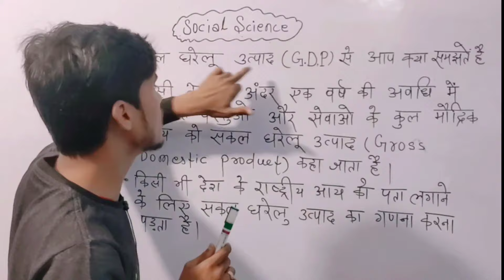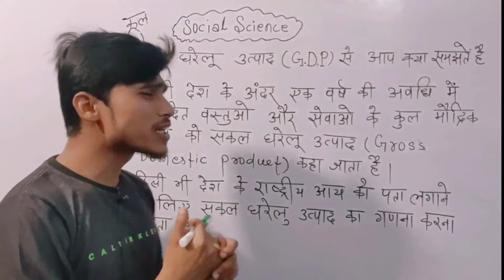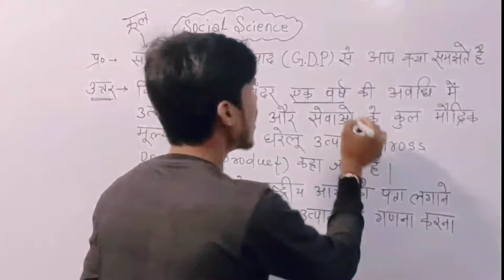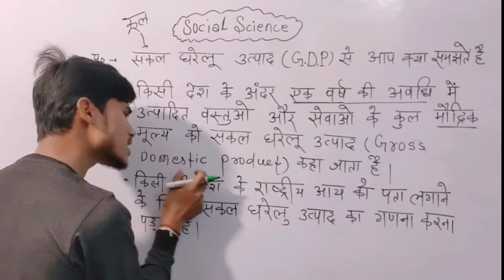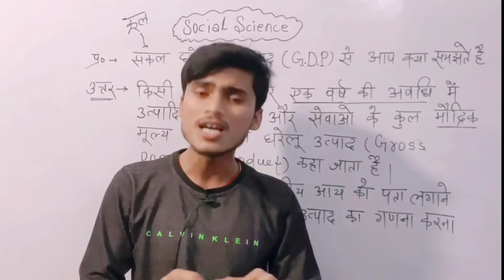Sakal gharelu utpad se aap kya samajhte hain || gdp kya hai in hindi,सकल घरेलू उत्पाद,by pankaj sir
namskar dosto Mai pankaj yodav aap sabhi logo ka hamare YouTube channel pankaj study centre me swagat hai

About Video
1.gdp ki paribhasha in hindi
2.gdp ki paribhasha in hindi class 10th ncert
3.gdp ki paribhasha likhiye